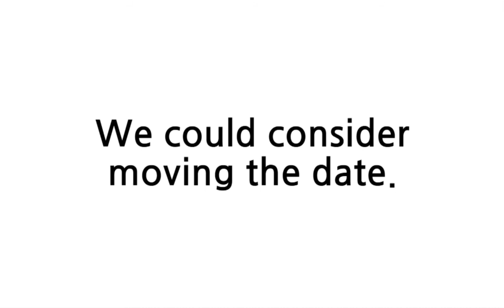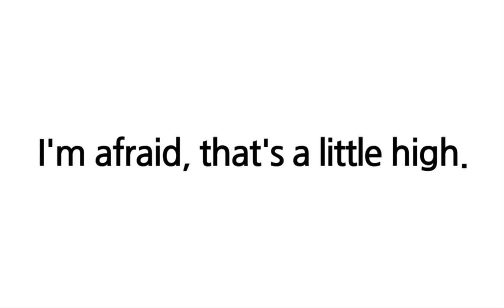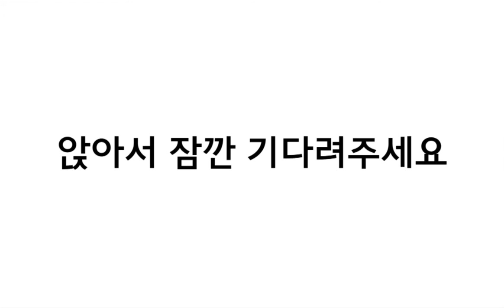배트면 영어회화 [기초훈련 55일]